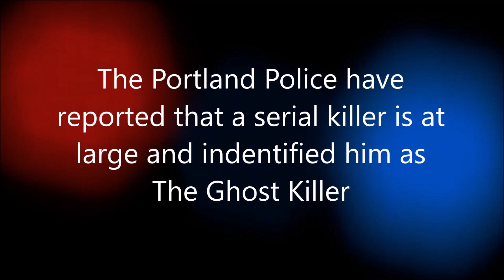The Long Red Night by Jimmy Valcin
The Portland Police reported that a serial killer is at large and identified them as The Ghost Killer.

When Bernice Mackall is found murdered, and her boyfriend, Joshua Cook, ends up missing, it sets an unsettling aura in the once peaceful community of Beaverton. Detective Jake Hall is an objective man who lives by a personal code of conduct and to strictly follow the orders by his commanding officers. He is assigned the investigation of the murder but is quickly caught in a power struggle between his past and his morality. When a well-respected pastor of the community, Randy Shaw, is put under the radar, Detective Hall is forced to risk the legitimacy of Shaw's reputation, even if it reveals his own dark secrets. All the while a high school student, Dana Edwards, is struggling to maintain a solid relationship with her friends and acknowledge the fact that a serial killer is at large. When she opens up to her English teacher, Mr. Harrison, it only raises her suspicion about the murder, as he alludes to who was responsible for Bernice's death. Fearful of this assumption, Dana is forced to seek help from Detective Hall, who is challenged by his authority, Captain Allen Ridley, and how the investigation is more than expected. Desperate, Hall is willing to help Dana but is protective of her as the murderer, identified as The Ghost Killer, only targets young women. It isn't long until Hall discovers a shocking revelation and leads Dana to be swept into the murder case itself. Is Dana the key to solving the case? Or will Detective Hall make the ultimate sacrifice to know the truth?